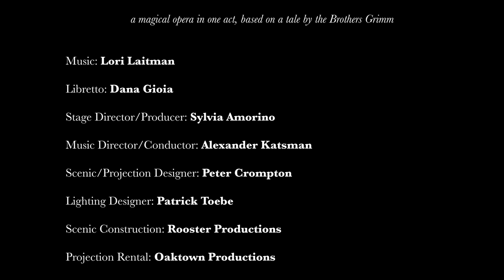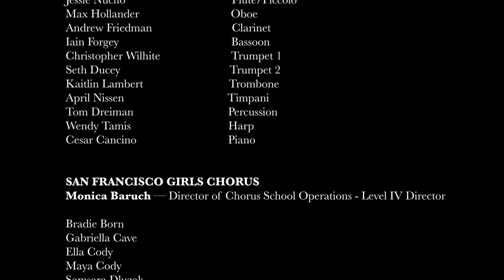The Three Feathers — a magical opera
The Three Feathers (based on a tale by the Brothers Grimm) presents the story of an old king with three daughters. To determine who will inherit the crown, each daughter is given a magic feather to pursue a series of challenges. The youngest daughter, the shy Princess Dora, is led by her magic feather three times into the Underworld to encounter the powerful Frog King. Each visit causes more comic disruption among the Underworld’s children’s choruses of frogs, rats and bats. Dora’s growing courage and confidence lead her both to love and victory. — Dana Gioia

This is an archival video of Solo Opera's performance at The Lesher Center for the Arts in Walnut Creek, CA on September 10, 2023. Full credits are in the video.